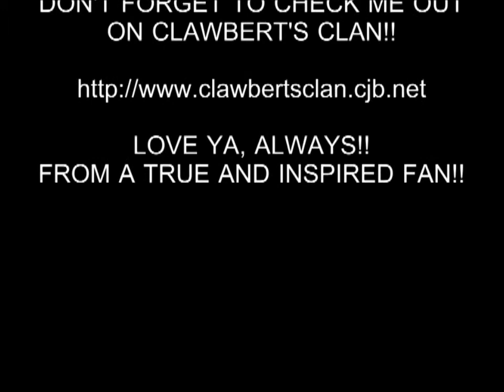MEGA-SEXY ANN WARD!!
ANN IS THE SEXIEST MODEL I'VE EVER SEEN!! SHE TAKES ITALIAN VOGUE AND ITALY BY STORM!!